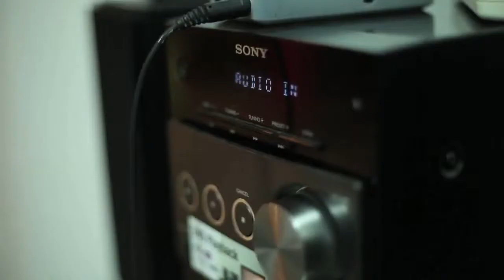Karsh Kale gearing up for a Photo shoot for Project Resound!